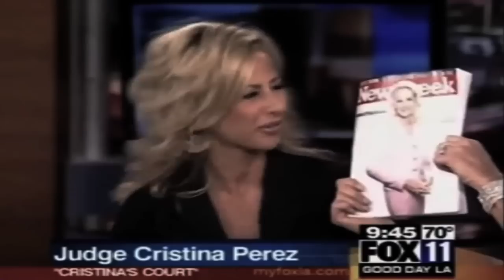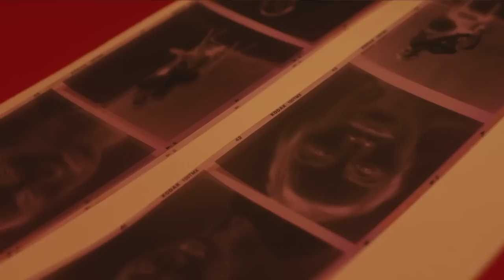Dark & Creepy Incidents Happened In History Of TV Industry | Screen Of Disasters #1 | MountCider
Video Idea From Nick Crowley (Special Thanks To Him Also)

Gear/Equipment Used For My Videos
1. Camera Equipments - Panasonic Lumix G7 & Logitech C922 Pro Webcam
2. Mic - FiFine K678 Condenser
3. Editing Software - Adobe Premiere Pro \ Wondershare Filmora XI / OBS / Xsplit
4. Audio Recording - Audacity
5. Thumbnail - Canva/Adobe Photoshop/Filmora
6. Script Writing, Story, Editing (Everything) - Abhinav aka MountCider

This is a video related to most creepy and dark thing captured during live and even recorded TV telecasts, everything you are going to see in this video are based on true reality and everything you are going to hear also is real to it's core, this video will showcase a creepy incident from a japanese TV giant Miyazaki station where a game show episode was shooting and the host almost went to his grave, A reality show featuring Christina Perez episode has a sentence in it for deputy officer and bodyguard that turned otherwise for distinct future and also a true TV history case from the twilight zone show where a very shocking thing happened after the director said the word Action, These dark television moments are quite relatable also because we know that things are not always smooth for people no matter on which level they are playing and one thing for sure by the way that YouTube India has not seen anything like this before for sure.

If you are using my content anywhere then don't forget to mention where you have picked it from otherwise i will get angry on you😡😛